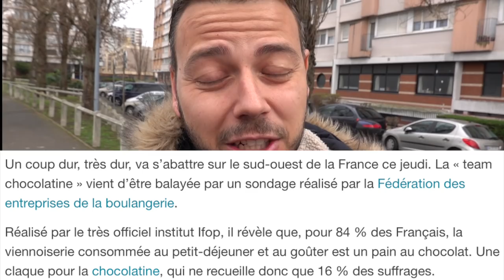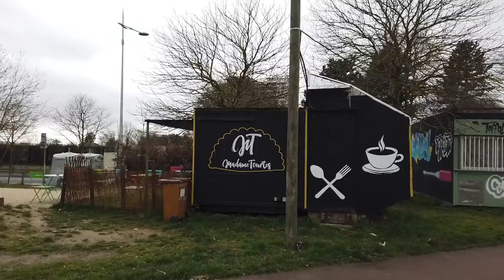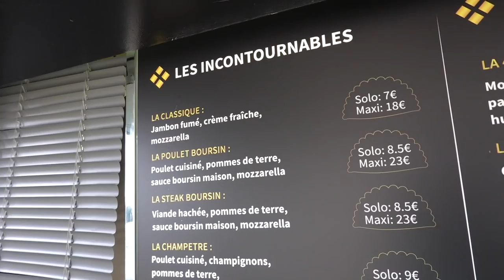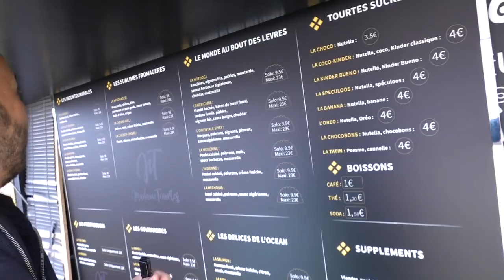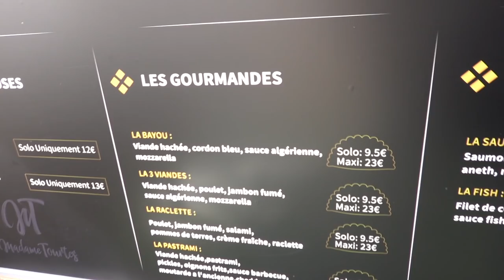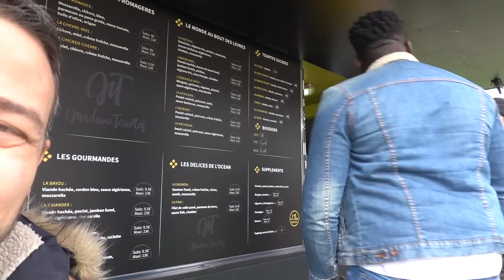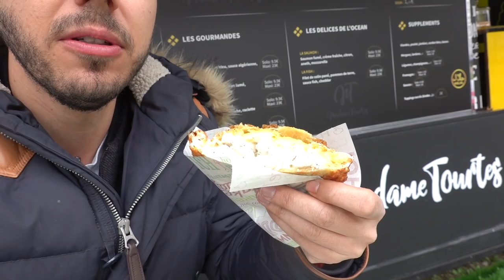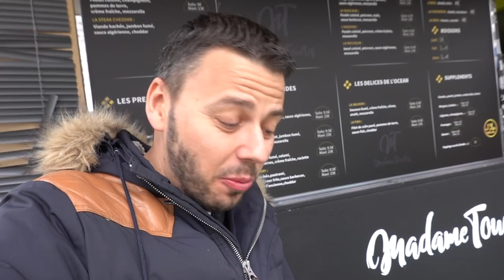Des MAXI TOURTES XL : Mieux qu'un TACOS ou une CRÊPE ! (feat BAYOU SARR) - VLOG #759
Direction Bagnolet, en Seine Saint Denis, pour découvrir Madame Tourtes.
Depuis 2 ans , ses TOURTES (sorte de chaussons XL en pâte feuilletée qui peuvent renfermer plein de recettes) font le BUZZ dans le 93... et pas seulement!
Elles existent en format solo (déjà énorme) mais aussi familial !! Et c'est bien mieux qu'une crêpe ou un tacos!

Resto halal.

Pour trouver Madame Tourtes, rendez-vous de 11h30 à 16h30 sauf le jeudi et le dimanche au niveau du 1 rue Jean Lolive ou 43 rue Charles Delescluze , 93170 Bagnolet (c'est au croisement , face à l'entrée du parc et de la Résidence du Parc)

Prochaine séance de dédicaces : Samedi 16 mars à 15h au Salon du Livre, Porte de Versailles à Paris, stand G72 (éditions Solar)
Pour prendre vos billets pour la salon (gratuit pour les - de 18 ans, 6 euros pour les étudiants, 10 euros plein tarif)